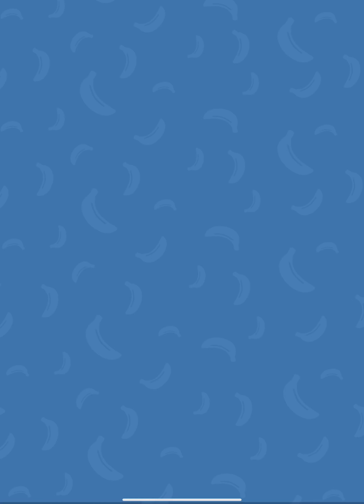Despicable Me: Minion Rush | Super Learning Games | Part 3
It’s time to take a run on the wild side with the incredibly fun and despicably daring Minions!

Illumination, Universal, and Gameloft bring you Minion Rush, an endless running game that can be enjoyed offline, anytime! Run through lots of cool locations, dodging devious traps, battling vile villains, and collecting loads of bright, beautiful Bananas!

Game Features:

Now that Gru’s gone good, the Minions have a new goal: to become the ultimate Secret Agents! So they’ve created dozens of fun Costumes that don’t just look slick, but have unique skills, such as extra running speed, grabbing more Bananas, or turning you into a Mega Minion!

A Wide World of Minions
You’ll run through crazy locations, from the Anti-Villain League HQ to Vector’s lair, or the ancient past. Each location has its own unique set of obstacles to overcome, so keep your eye(s) peeled! And once you’re ready, you can enter the Top Bananas Room to compete against players from all over your region—or even the world—in an endless running mode to unlock tons of prizes!

Offline Adventures
All this fun can be played offline without Wi-Fi, so you can enjoy the main features of the game anytime, anywhere.